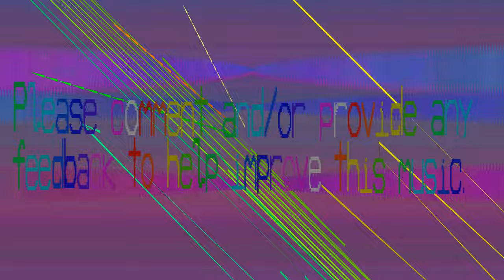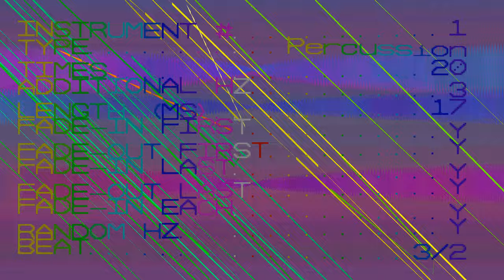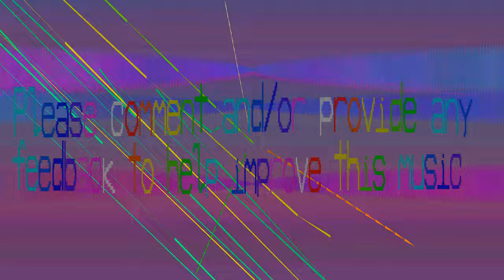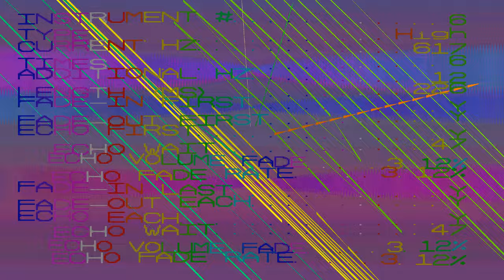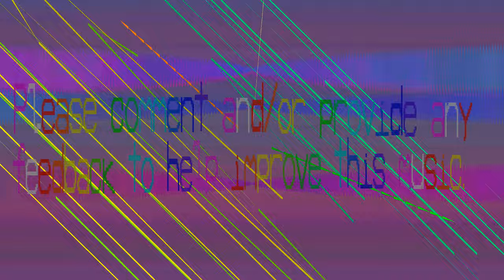Oddonomous Electronic Music - Back to basics - Esoiby - 246 bpm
Finally have nailed many bugs and I have electronic music where I want it to be. Instruments are simplified more except percussion, and when they do get complex amplification is nailed so it doesn't distort.

In the past I've had the volume distributed across each instrument so when you have say 3 instruments, each one has a third of the volume. This means when they play together you can hear both. In the past all sorts of artificial intelligent calculations took place. But you still never get it perfect than just adding them.

Well that's not what was fixed it. Each instrument might have a "times" part, which says how many times the calculations are repeated. This gives the sounds the complexity. For example if you have additional HZ it will play the first part of the sound at one hertz, then the next part it will add additional HZ. Well that was all done at the same volume too, giving it the distortion affect, especially for low hertz sounds (bass). So I fixed this by making it's amplification/volume divided by times.